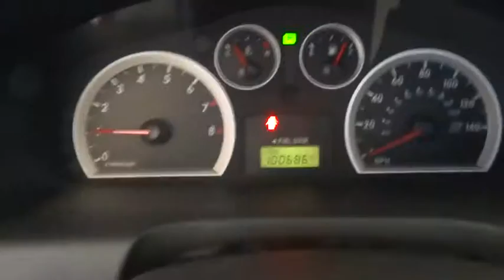2005 HYUNDAI SANTA FE Reno, Carson City, Northern Nevada, Sacramento, Roseville 5U931831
2005 HYUNDAI SANTA FE
2005 HYUNDAI SANTA FE GLS - Stock#: 5U931831 - VIN#: KM8SC73D25U931831

Superb Condition. Canyon Red exterior and Gray interior, GLS trim. Premium Sound System, 4x4, Aluminum Wheels, Fun to drive. -newCarTestDrive.com, Non-Smoker vehicle. 4 Star Driver Front Crash Rating. AND MORE!br /br /KEY FEATURES INCLUDEbr /4x4, Premium Sound System, Aluminum Wheels Privacy Glass, Keyless Entry, Child Safety Locks, Heated Mirrors, Alarm. GLS with Canyon Red exterior and Gray interior features a V6 Cylinder Engine with 170 HP at 6000 RPM*. Non-Smoker vehicle. br /br /EXPERTS CONCLUDEbr /Offers a consumer-friendly blend of space, comfort, features, performance and value that make it a compact SUV worth considering. -Edmunds.com. 4 Star Driver Front Crash Rating. 5 Star Driver Side Crash Rating. Approx. Original Base Sticker Price: $23,200*. br /br /OUR OFFERINGSbr /Lithia Hyundai of Reno sells new Hyundai's, certified pre-owned Hyundai's, and used cars, trucks, and SUV's! We have excellent finance options as low as 0% on select models, in addition to all avilable Hyundai incentives and rebates! We also specialize in second chance financing! We are located in Northern Nevada at 2620 Kietzke Ln. Our hours are Monday-Saturday 8: 30am - 8pm and Sundays 10am - 6pm. 100% customer satifaction is our priority! You may qualify for additional rebates; see dealer for details. br / Some of our used vehicles may be subject to unrepaired safety recalls. Check for a vehicle's unrepaired recalls by VIN